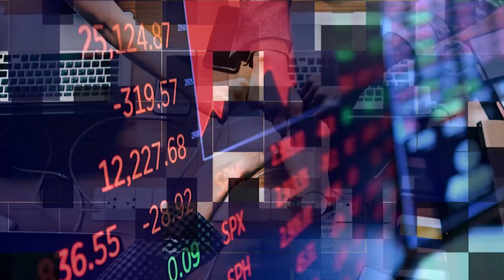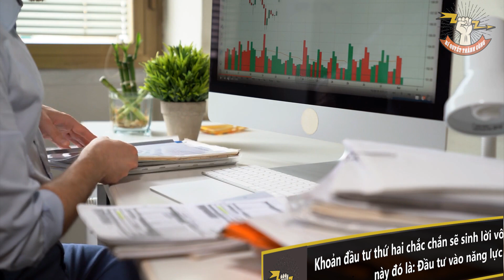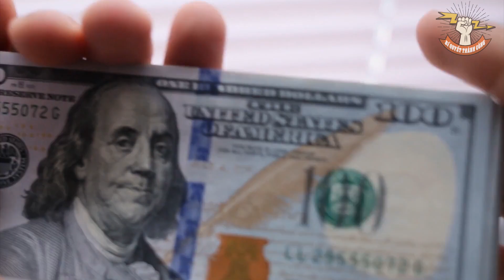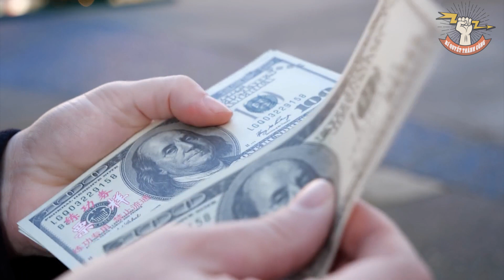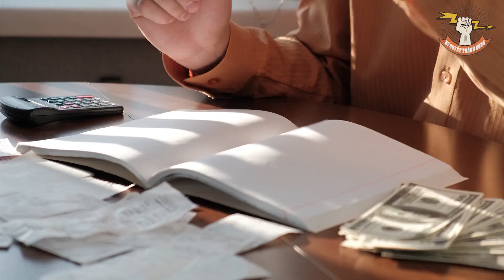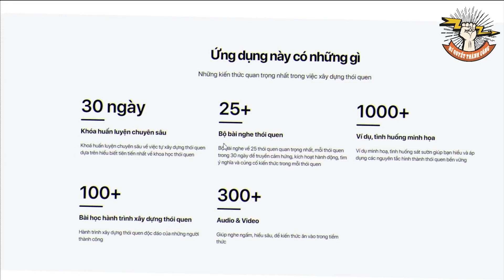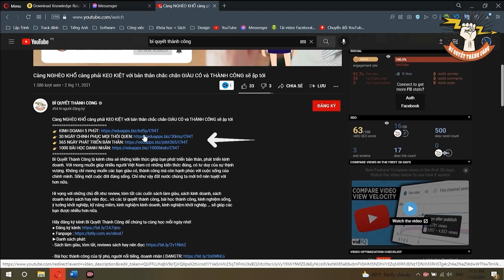Không phải CHỨNG KHOÁN, VÀNG hay BẤT ĐỘNG SẢN đây mới là 3 khoản ĐẦU TƯ không bao giờ SỢ LỖ